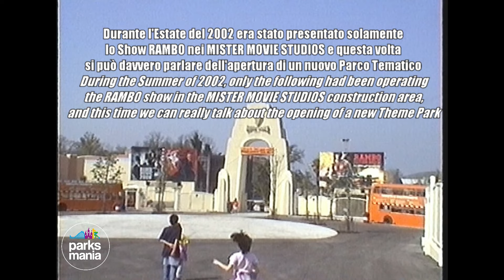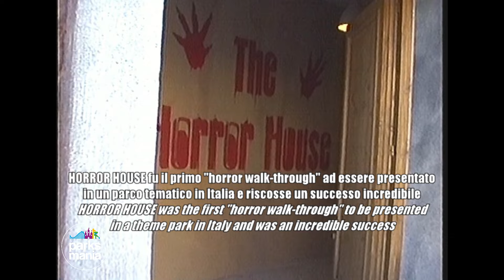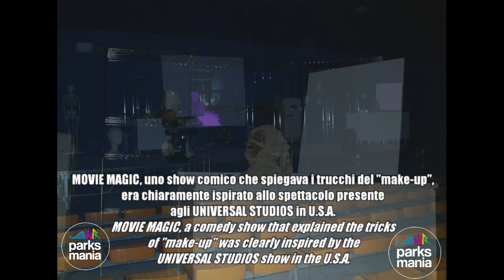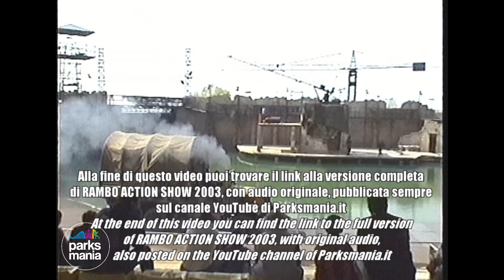Il primo giorno di MOVIE STUDIOS PARK (2003)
18 aprile 2003: primo giorno di apertura del nuovo parco MOVIE STUDIOS PARK a Canevaworld (Lazise, Lago di Garda) *Parksmania.it il primo portale italiano dedicato ai parchi divertimento* _ Parksmania.it The first Italian Internet portal about amusement parks_